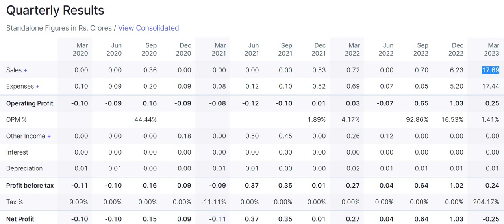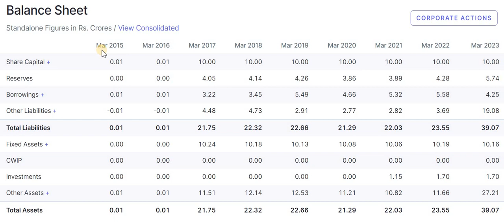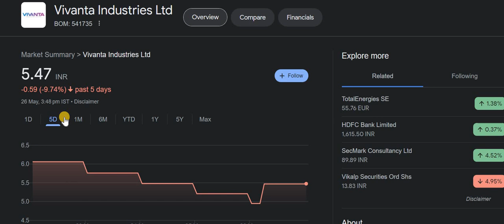Vivanta Industries Share News | Vivanta Industries Share Latest News